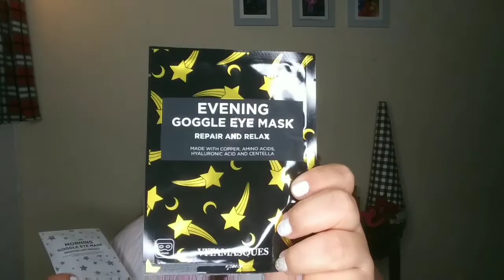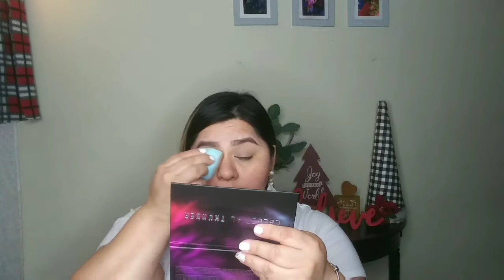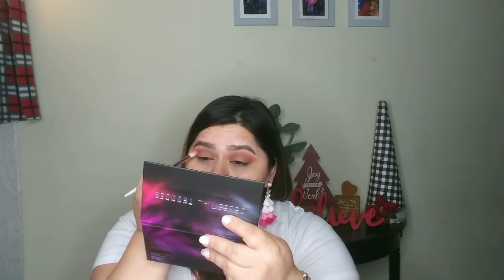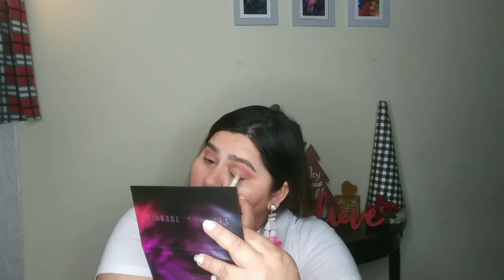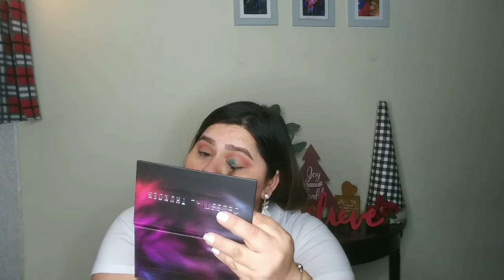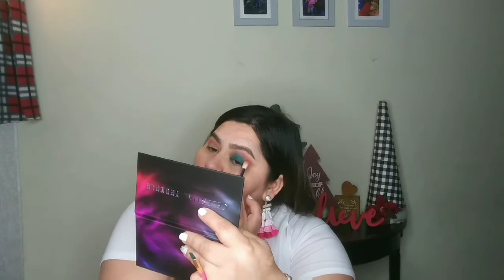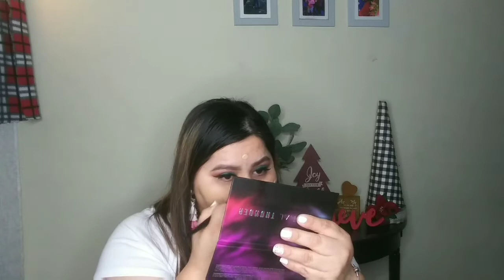Boxycharm mes de novienbre reseña